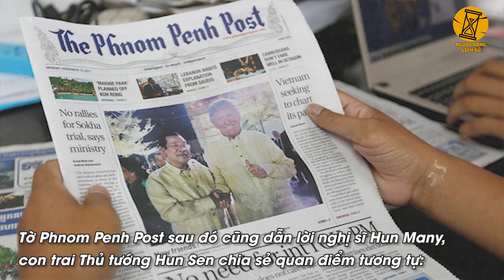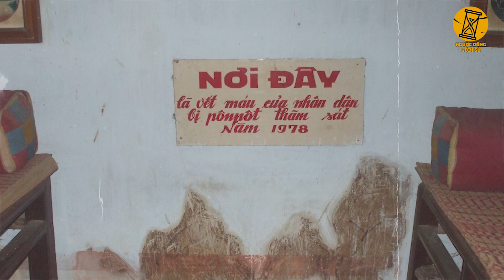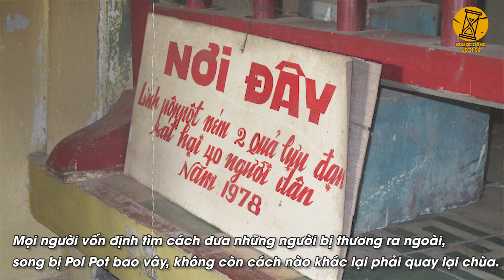Rợn Tóc Gáy Với Tội Ác Kinh Hoàng Của Pol Pot Khmer Đỏ Gây Ra Cho Việt Nam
- Biên tập nội dung: Trương Phương, Huy Hào, Vanj
- Dựng video: Tiến Trường, Văn Hà.
- Giọng Đọc: Hùng Sơn.